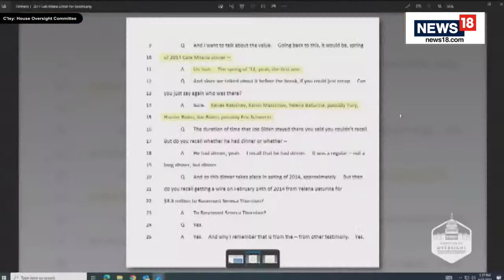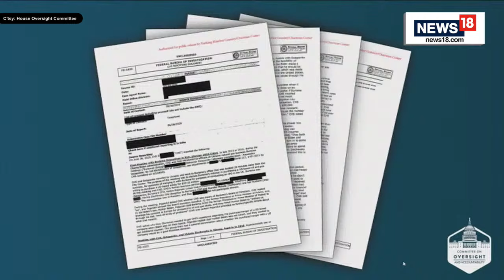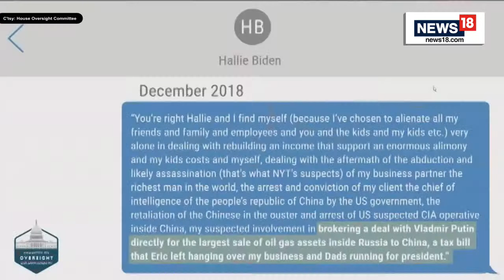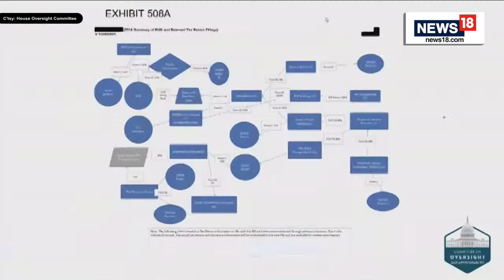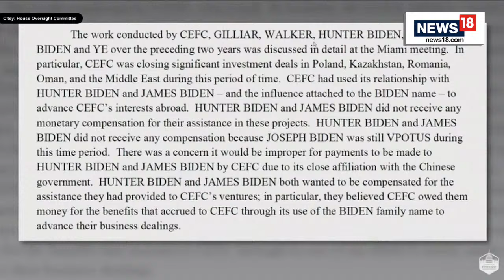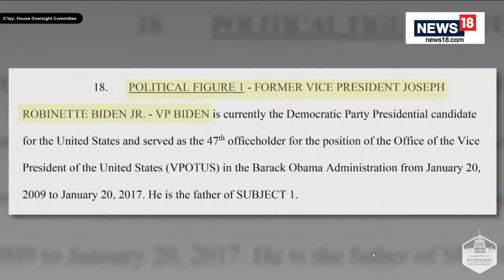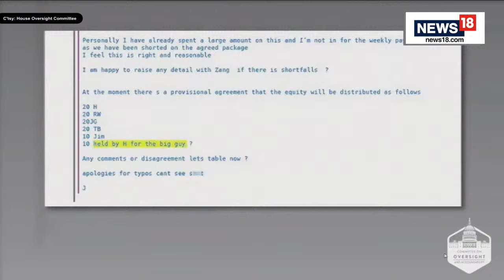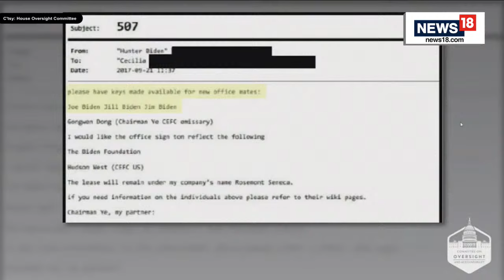Joe Biden News Live | Biden Impeachment LIVE | U.S. Congress | Biden Impeachment Hearing | N18L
The Republican-led United States House of Representatives has voted to formally authorise its impeachment inquiry into President Joe Biden.

Up until this point, the House had not had enough votes to legitimise the ongoing inquiry, but on Wednesday, lawmakers voted 221-212 in favour, with every Republican voting for it and every member of Biden’s Democratic Party against.

n18oc_lives